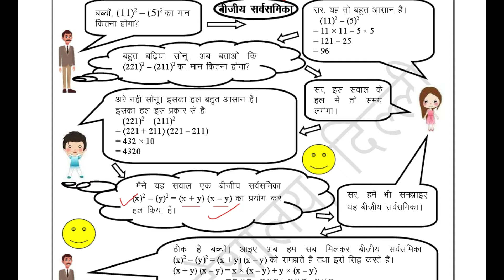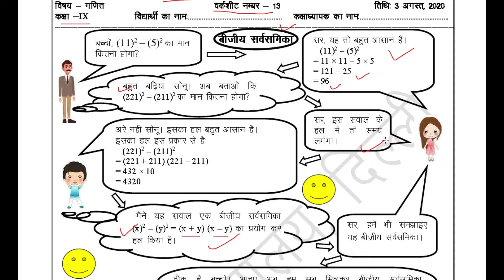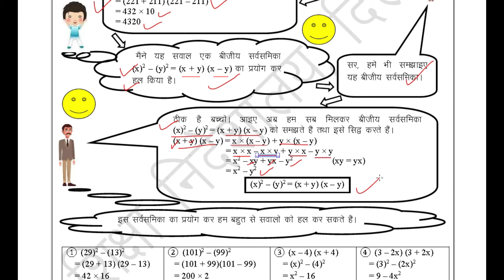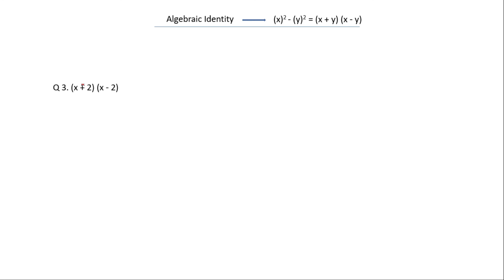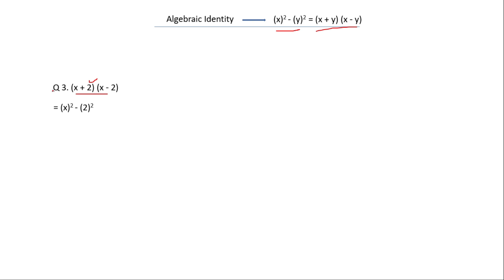Worksheet 13 For Class 9th (03/08/2020) | Class 9 Mathematics Worksheet 13 (Hindi Medium)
Worksheet 13 solution of class 9th. This is on the subject of Mathematics. These worksheets are shared by the DoE to the students of Delhi Govt. and Govt. added schools. Watch the whole video.